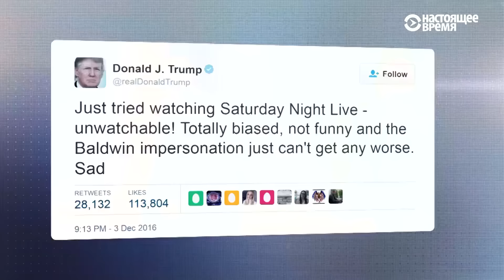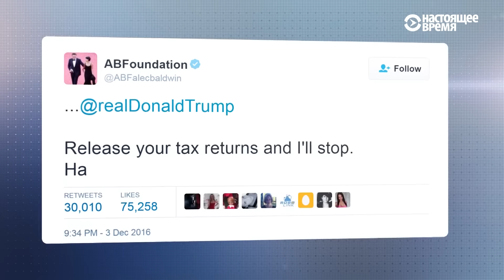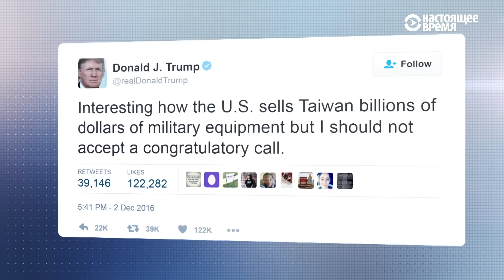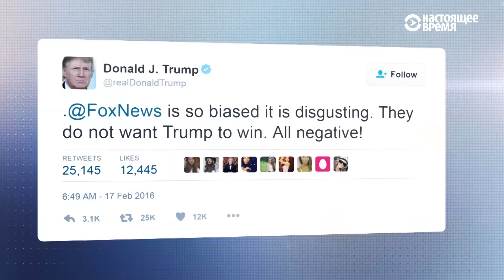Журналисты не нужны: почему Трамп предпочитает общаться через Twitter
Трам не хочет общаться с прессой, особенно с той которая, по его мнению, к нему не благоволит, но и благосклонных к себе СМИ особо не жалует.